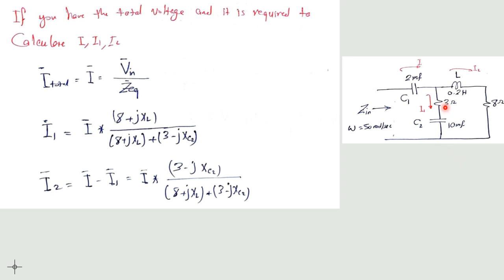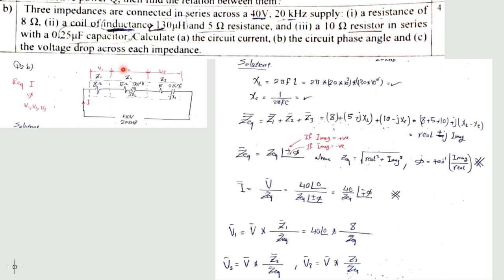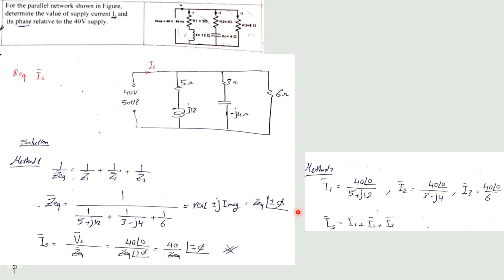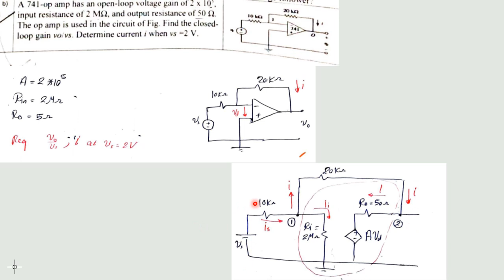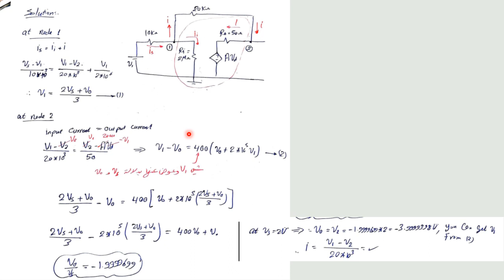circuit 2 mid term exam 2021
the link of the last problem